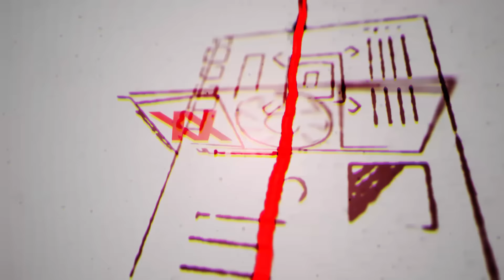Alcatel A5 LED im Hands-on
Auf dem Mobile World Congress hatten wir die Möglichkeit das Alcatel A5 LED im Hands-on auszuprobieren - eine Lichschow ist in jedem Fall garantiert.